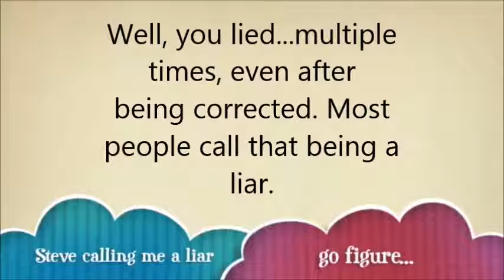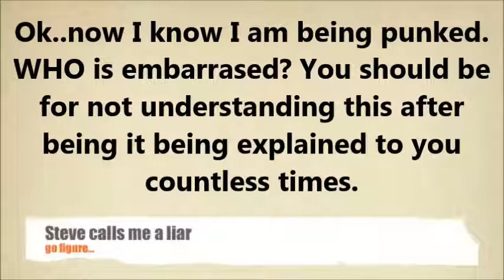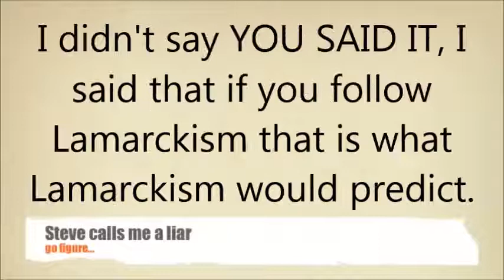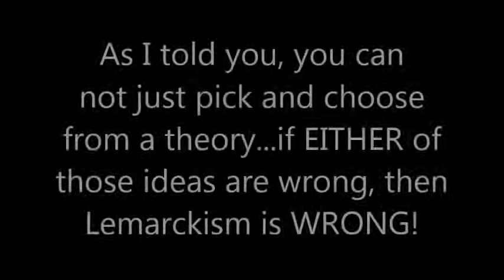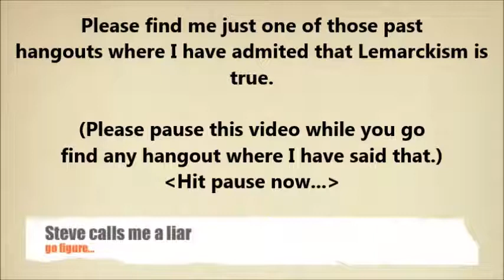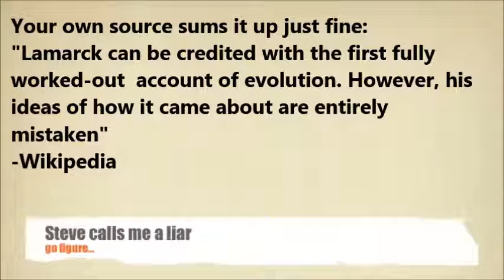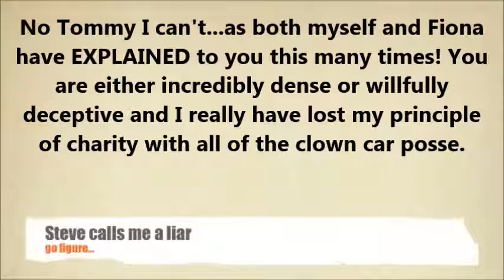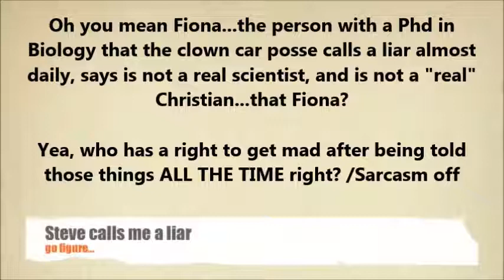My Response Video to Tommy "Sunshine" Hall.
(Yes, I know it is Lamarckism, not Lemarkism...please forgive the mistake.) Well Tommy made me another video...yes, I know...touching right ...as what is that two now? As of this time 50 whole people have seen it (at most , as a few views are mine), but I a made a brief response video anyways. Please comment if you have any questions about what is really the issue here and how Tommy just doesn't get what we are trying to tell him. Lets see if I can get at least 50 views in a single hour as his video has been out about a day now, and if I can't get 50 views that quickly something is wrong! :)